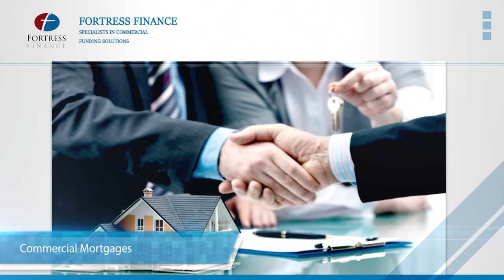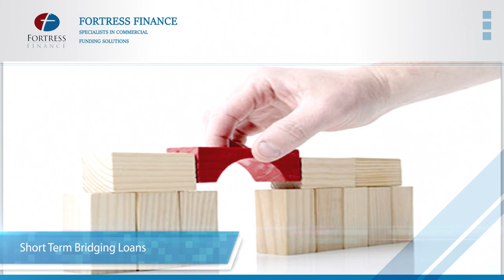Fortress Finance Promotional Video